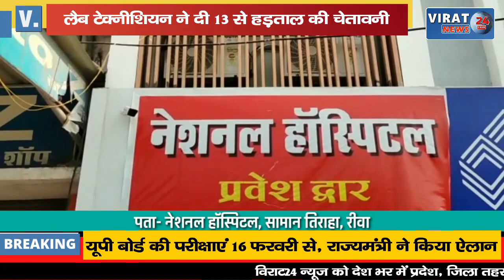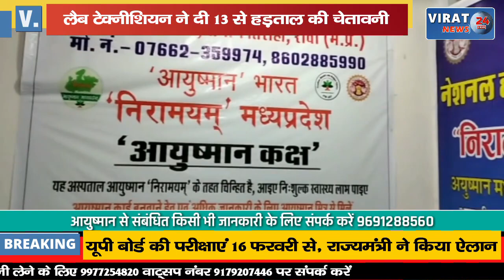13 सूत्री मांगों को पूरा करने, लैब टेक्नीशियन ने दी हड़ताल की चेतावनी, देखिये क्या है मांगें !